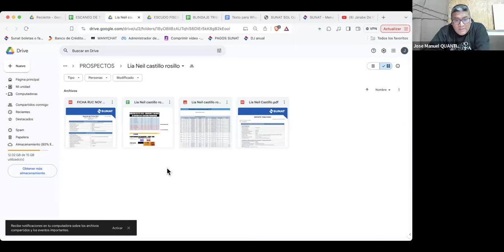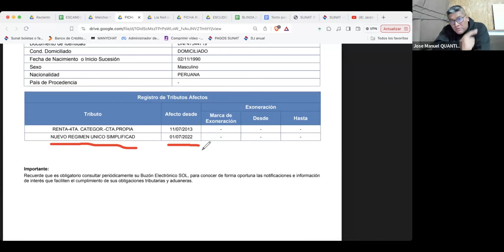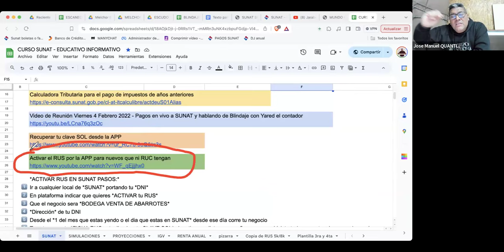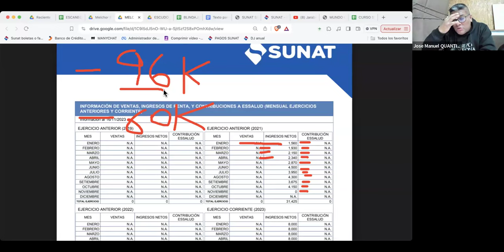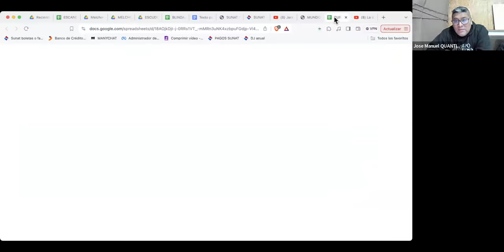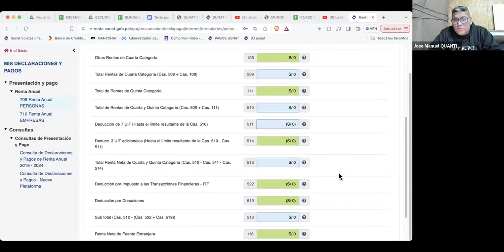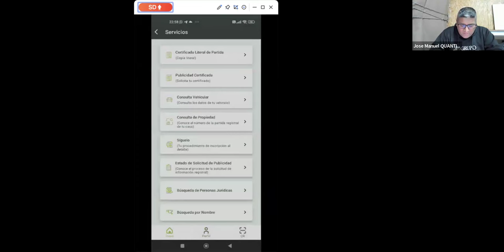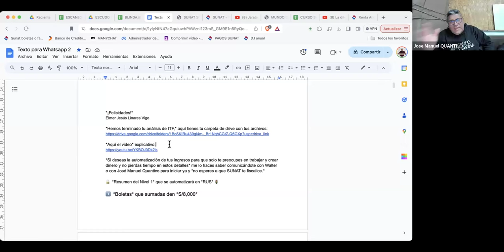Conversatorio de los Jueves de Junio 2024 MIRARLO antes que lo BORREN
PROMOCIÓN 2025

Sígueme, comparte y comenta… Da clic el enlace para poder comunicarte con Jose Manuel Quantico y acceder a todas las opciones del MUNDO QUANTICO Hola soy Jose Manuel Quantico y *si quieres participar en este tipo de actividades u operaciones estas a un clic de poder hacerlo.*

📳 *Descárga la APP aquí Disponible solo para Play Store (Android)*

*Sígueme,* comparte y comenta…